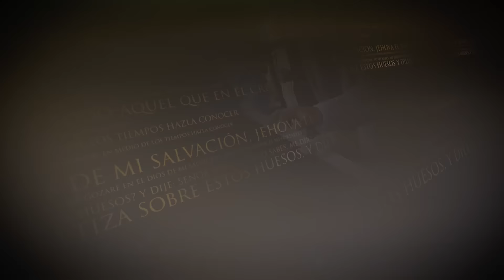7horas Republica Dominicana (12-1-16)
Pastor Jesús Lemus